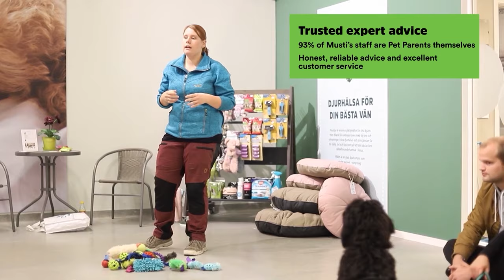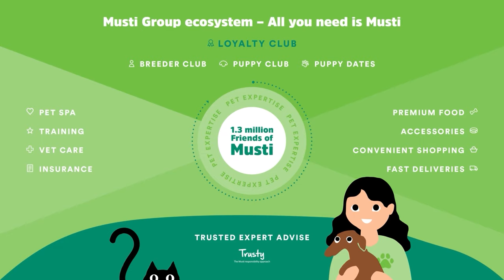How Musti Group is building an ecosystem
Ellinor has a background in retail and food. After building her career at retail group ICA for almost 15 years, she now serves as the Chief Commercial Officer of the Musti Group, since 2018. Musti is the largest pet retail group in Finland, Sweden and Norway, with 308 stores and a large online operation.